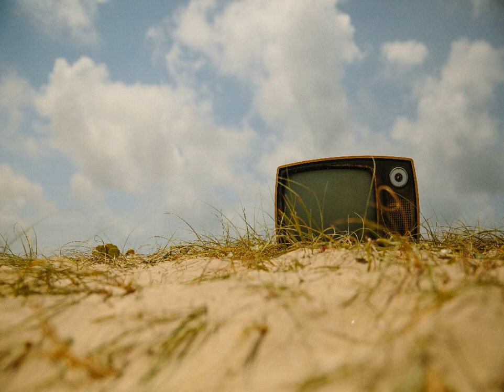이동원 - 애인 kpop 韓國歌謠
대사: 누가 지금 문 밖에서 울고 있는가
인적없는저녁에 묘비 처럼
세상의 길들은 끝이 없어
한번 엇갈리면 다시는 만날 수 없는 것...

그대 메마른 바위를 스쳐간 고운 바람결
그댄 내 빈 가슴에 한등 타오르는
추억만 걸어 놓고 어디로 가는가

그대 어둠 내린 흰 뜰에

한 그루 자작나무...

그대 새벽 하늘 울다 지친 길 잃은 작은 별
그대 다시 돌아와

내 야윈 청춘의 이마 위에
그 고운 손 말없이 얹어 준다면
사랑하리라 사랑하리라 더 늦기 전에

그대 새벽 하늘 울다

지친 길 잃은 작은 별
그대 다시 돌아와